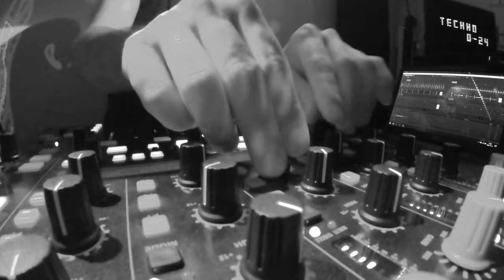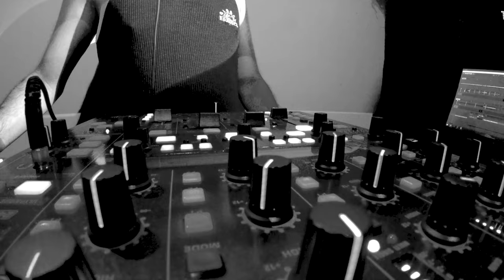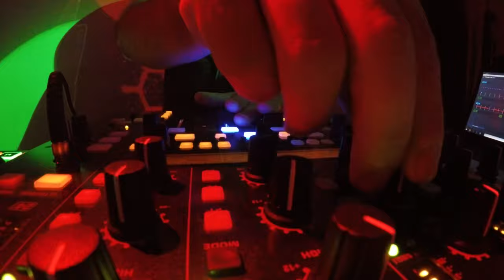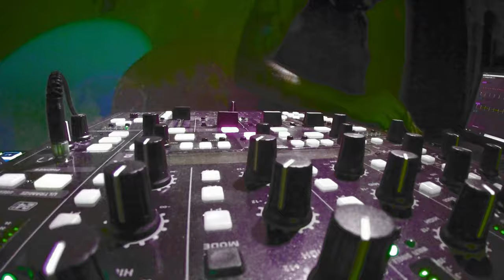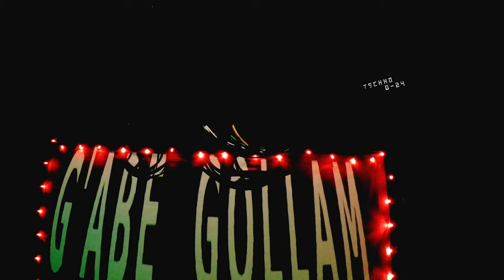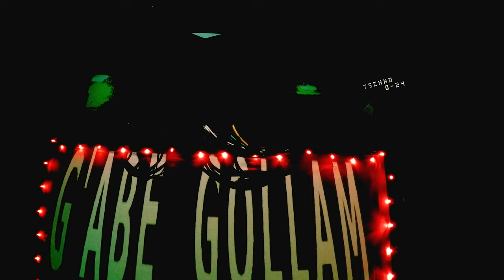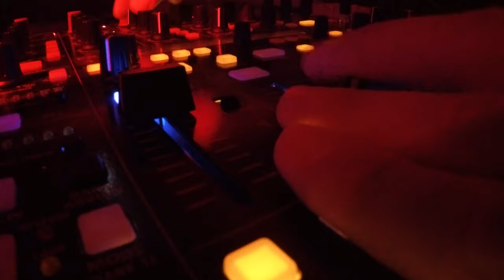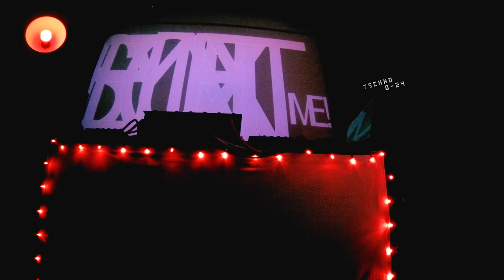Crystal // Techno mix & vision from G'abe Gollam // S01E05 // 129 BPM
ℹ️ I play high quality techno DJ mixes and VJ / light visuals on Saturday nights. Picture: 4K resolution, audio: 44.1 KHz/16 bit (sampling frequency of CD). I spin different kind of techno musics in every episodes such as melodic, industrial, asymmetric, hard, etc. In each videos the content and the visual world is better and better. If you like it, please follow the Music Club 555!

🟨 VJ projection ◾️ stage lighting ◾️ strobe ◾️ smoke ◾️ and more visual FX